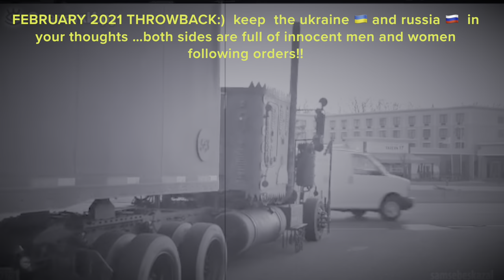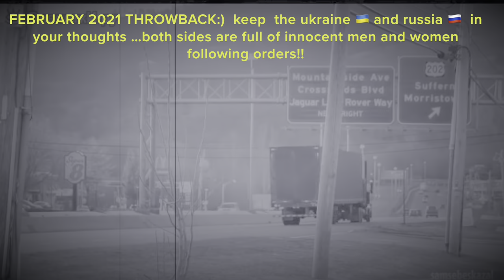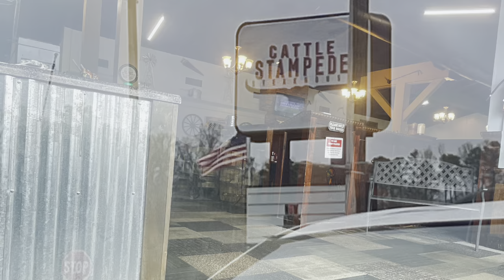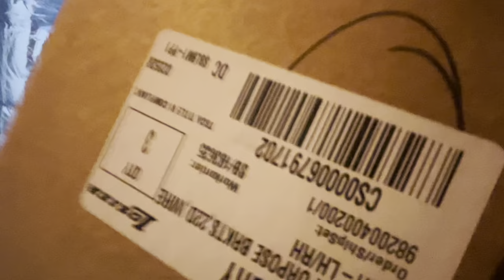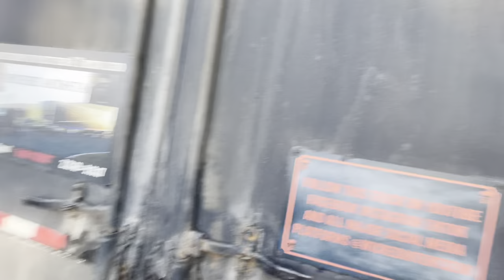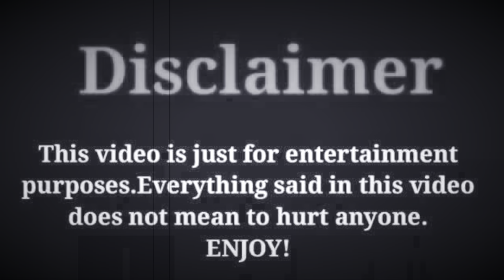Trucking from Alabama to new jersey step by while riding in a shotgun style POV 3406B CAT 18speed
also merchandise such as shirts tanks mugs etc are now available at the facebook movie page “wicked highway” or petriproductions2021.myshopify.com thanks in advance🤝 😁😎🍻